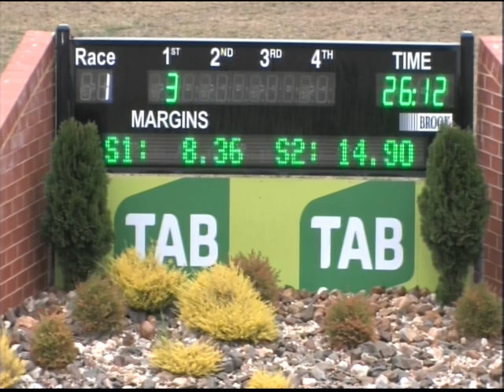Canberra PT 25032018 Race 1